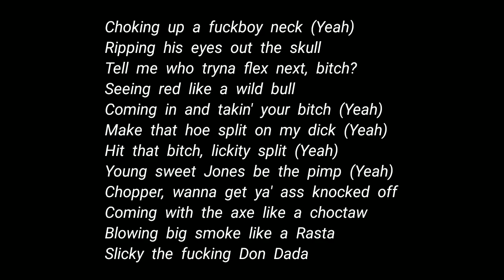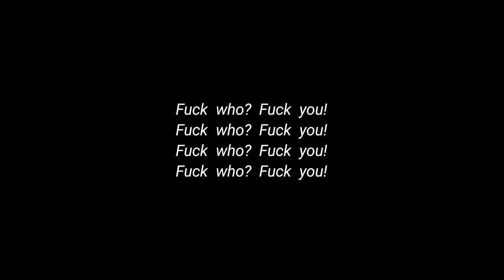Scrim - Fight Club (Psychosis) (Lyrics)